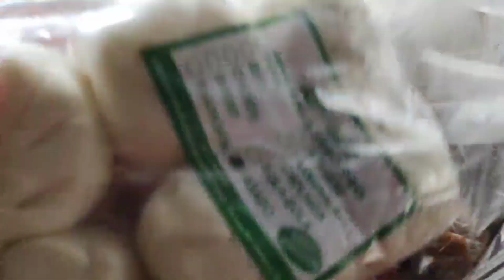(#219) MY LAMAN NA ANG BAGONG FREEZER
MGA KAPARES AVAILABLE NA PO ANG BLACK SHADOW SHIRT SA MGA NAGTATANONG PO AT GUSTONG MAG,AVAIL NG BLACK SHADOW SHIRT PWEDE PO KAYONG MAG MESSAGES SA AKING FB ACCOUNT